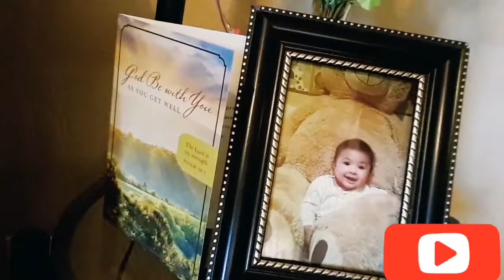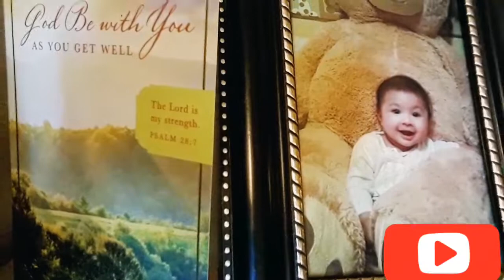Updates of my Beautiful Daughter after Her Surgery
Hello everyone, my name is Jelina, and this video is about of my daughter Haylee updates after her right hip surgery. She is going to be laying down on bed within 3 months. She could not walk and play outside  for a awhile, and she asked me to make a video with her today😊. So her wish is my command😉 because I want her to be happy.